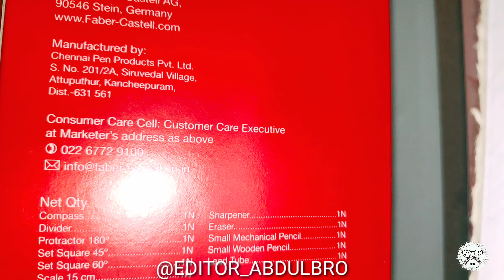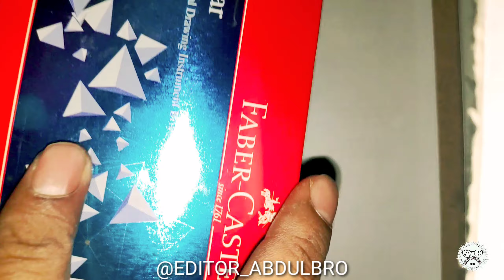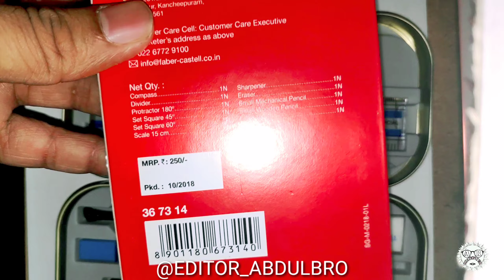Faber Castell geometry box | stellar geometry box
DOSTO IS VIDEO MAIN HUm BHat karne wale hai Faber Castell geometry box 🤙🤙

ABOUT OUR CHANNELS::

TO ALL MY STUDENTS, BROTHER, SISTER, TEACHER, MASTERS,I GIVE U BEST STATIONARY CHANNEL. Like:: Cello pen, camlin crayon, Faber castle, Flair pen, geometry box, colour pencils, much more